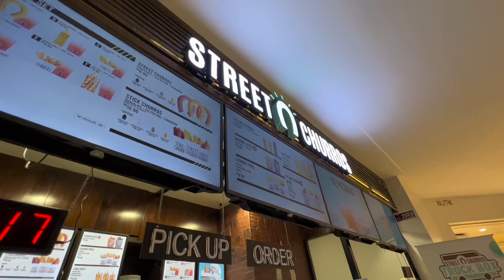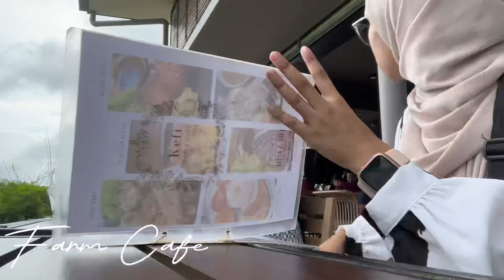Talula Hill Farm Trip | Kluang